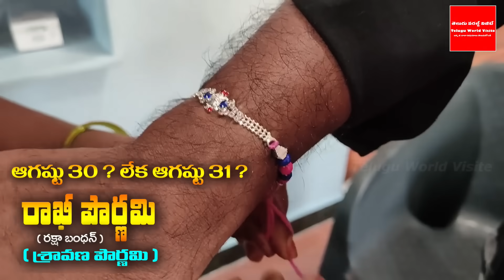ఈసారి రాఖీ పౌర్ణమి భద్ర ముహూర్తం లో వచ్చింది ! ఈ సమయంలో రాఖీ కట్టకండి గండం || Raksha Bandhan 2023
YouTube For any business queries please contact